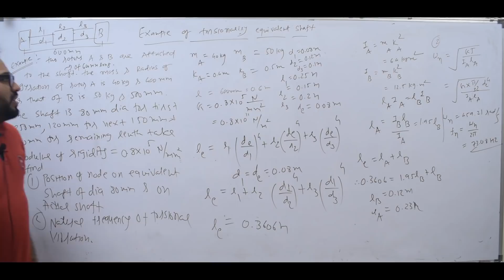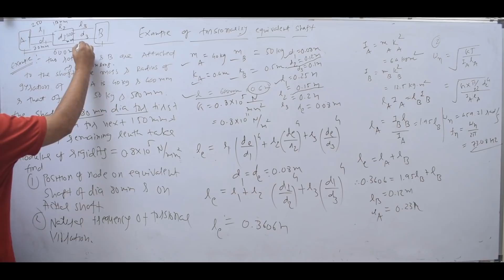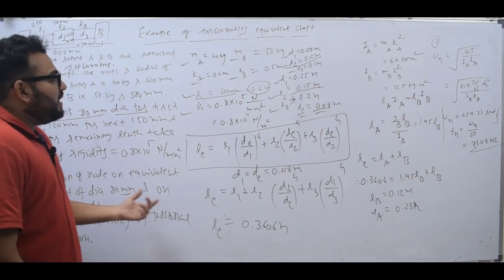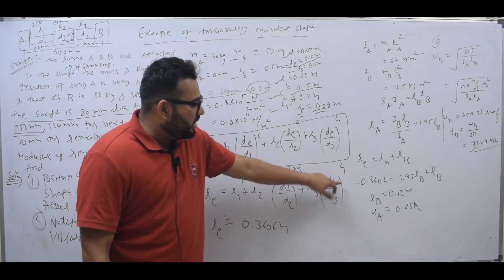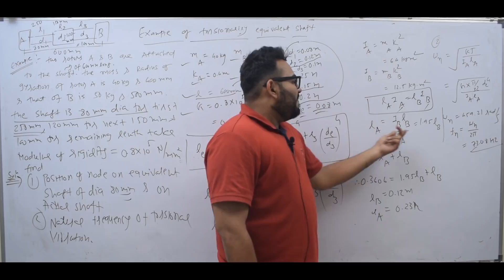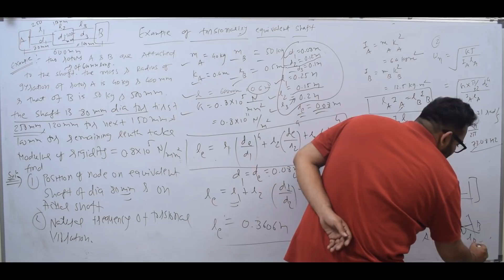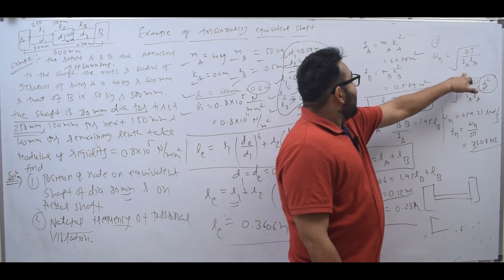DOM EP 57 EXAMPLE OF TORSIONALLY EQUIVALENT SHAFT